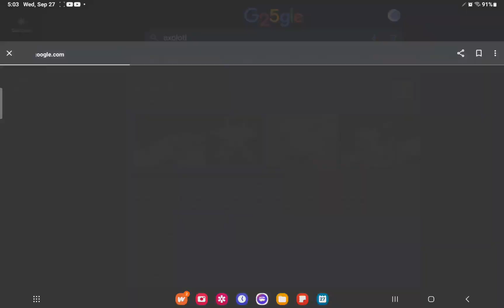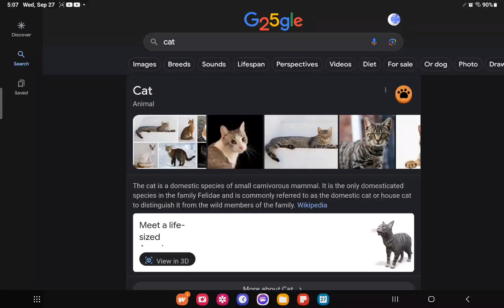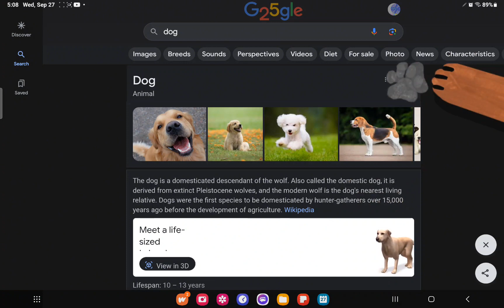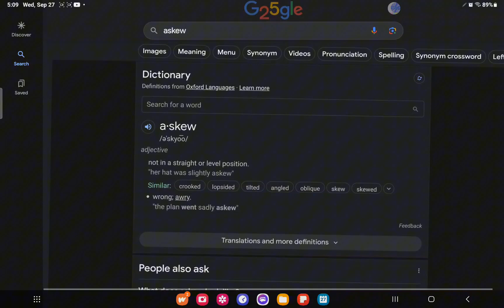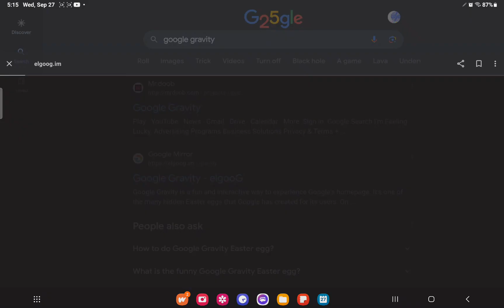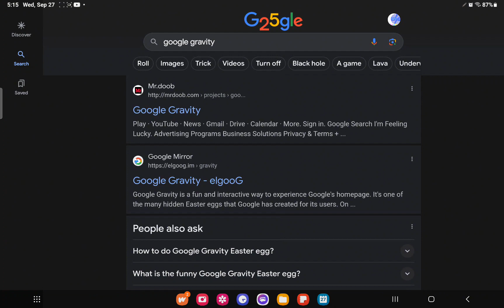Google Easter Eggs